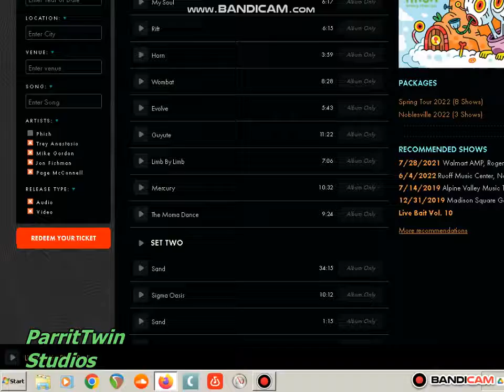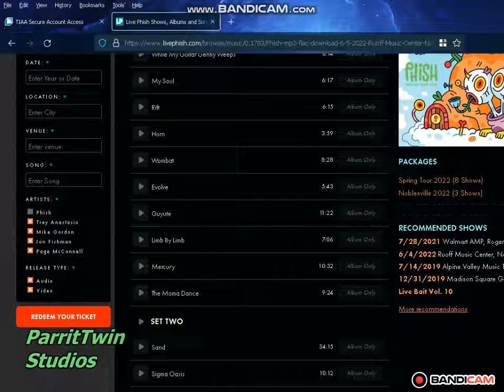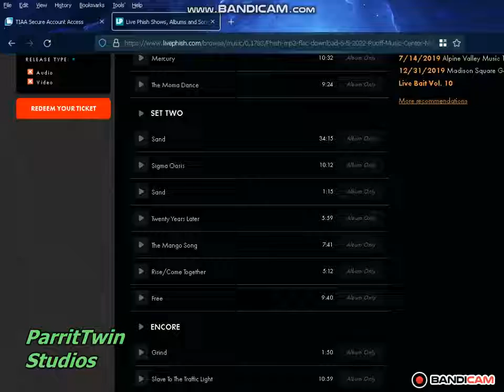PhishReview 6.5.22 Deer creek!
Review of 6.5.2022 Live Concert by Phish.
Song by song, i give my take as a teaching musician.
Spoiler: they were great. mostly